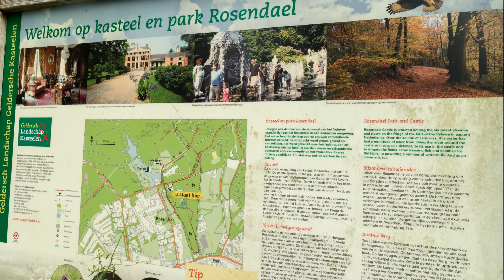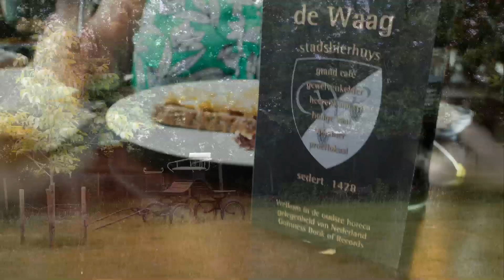2019 vakantie Veluwe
Vakantie 2019 Arnhem. Bezochte plaatsen:
Burgers Zoo
Kruller Muller museum
Nationaal park "de Veluwe
Bronkhorst
Doesburg
Buren